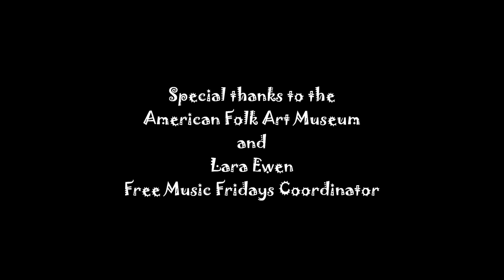Piedmont Bluz - Black Rat Swing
Valerie and Ben Turner as the musical duo Piedmont Bluz perform a song of Memphis Minnie with Valerie on guitar and Ben playing blues harp.  Video by Anthony Pepitone

Video shot 6-12-13 at the Free Music Fridays series at the American Folk Art Museum in NYC